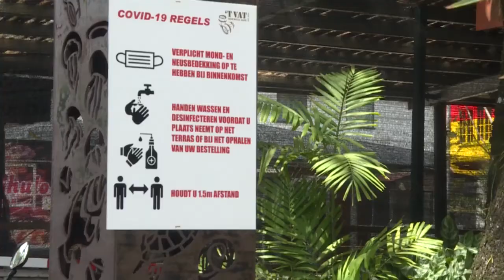NYUNSU 16 februari 2021